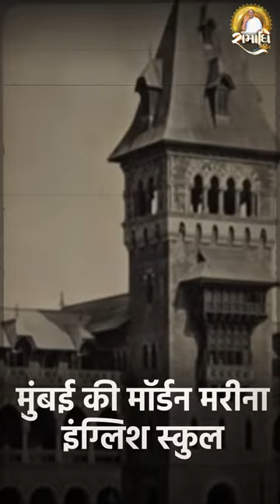Shri Jayghoshsuri MS life story Fact 02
Life story of Pujya Gachchadhipati Gurudev Shri Jayghosh Suri Maharaja by way short vidoes